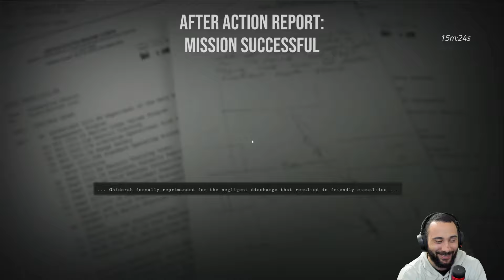Marine Corps Veteran Plays The Brand New Shooter - SIX DAYS IN FALLUJAH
Six Days in Fallujah is a realistic first-person tactical shooter based on true stories of Marines, Soldiers, and Iraqi civilians during the toughest urban battle since 1968.

Important Links!!